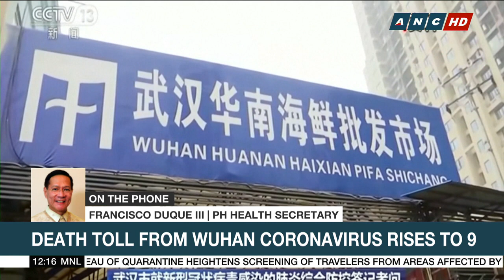PH Health Department: Condition of suspected new coronavirus patient improving | ANC Highlights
The Philippine Health Deparment says, the five-year-old boy from wuhan who tested positive for the coronavirus is now showing signs of recovery. The child has shown flu-like symptoms upon his arrival in Cebu City last week.